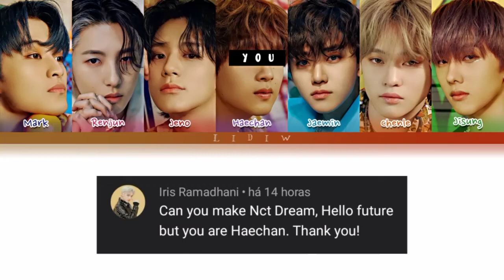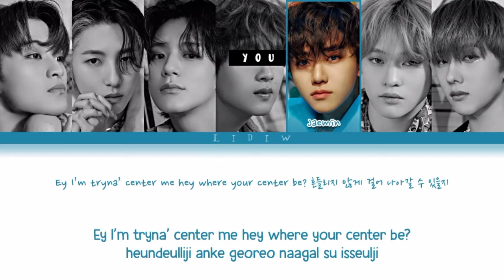NCT Dream || Hello Future but you are Haechan (Color Coded Lyrics Karaoke)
@Iris Ramadhani

🇧🇷| NCT Dream mas você é o Haechan (Karaokê)